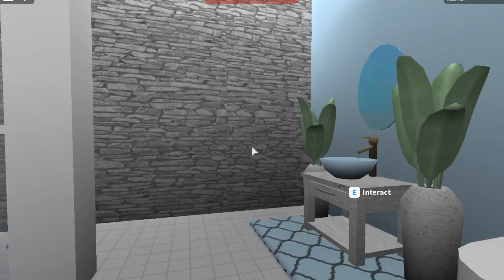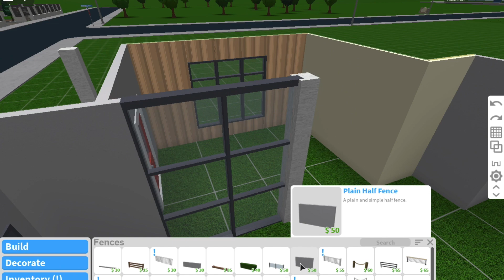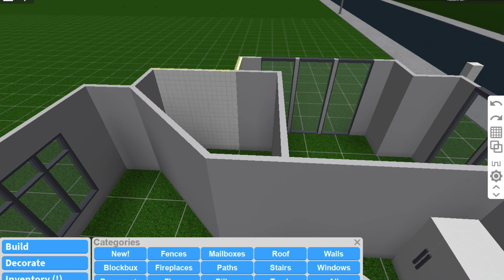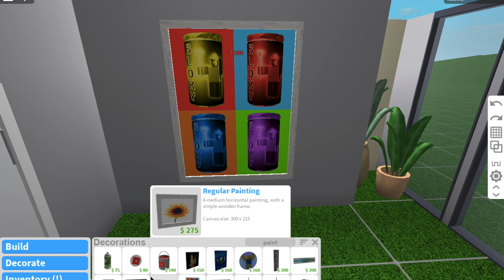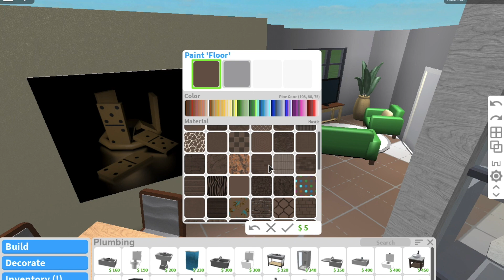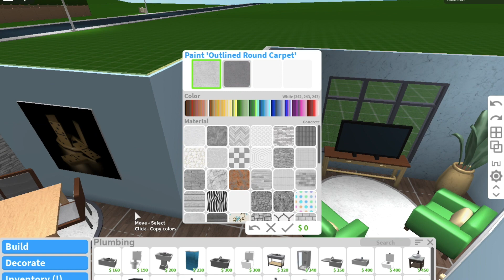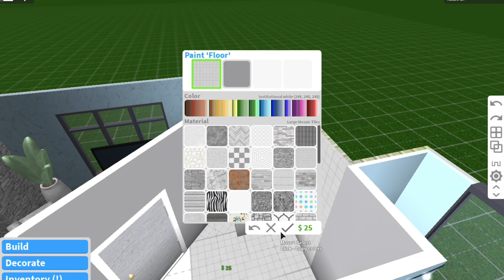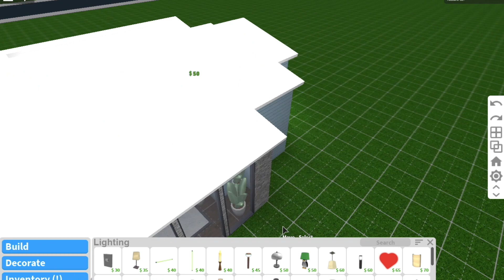ROBLOX | Welcome To Bloxburg: Redoing the starter home for 21k | Speedbuild + Tour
Hallo beautiful humans! As I am uploading this, I will be on my way home from vacation so uploads won't be so backed up! Anyway, I had someone request that I build or rebuild the starter home so here is my first try at it! It has the normal amount of amenities just a bit bigger. Enjoy!

Wanna Talk?

→Of course! That's one of the main reasons I started this!←

Do you collaborate with other youtubers?

→I've not gotten any offers yet D:←

→Absolutely! I need friends xD←

What's Roblox?